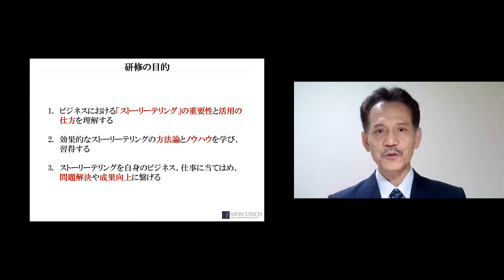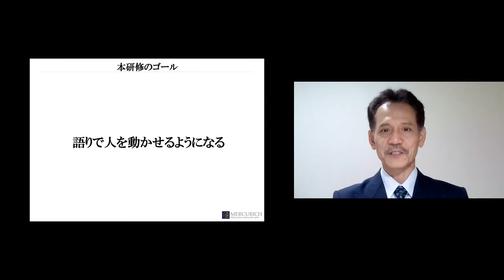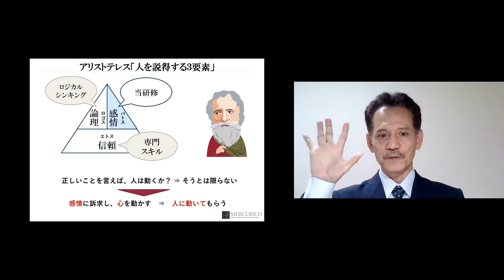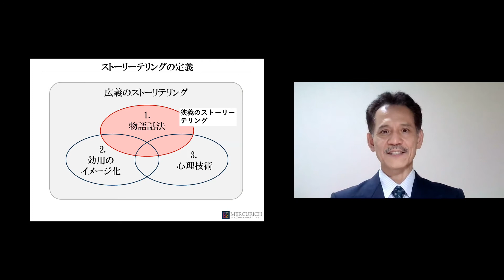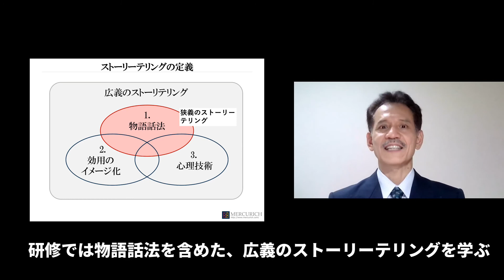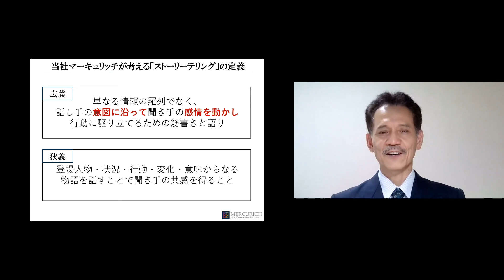【ストーリーテリング研修】研修のねらいとゴール、ストーリーテリングとは？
マーキュリッチの「ストーリーテリング研修」の実際の映像を一部ご覧いただけます。

この動画では、ストーリーテリング研修のねらいとゴール、ビジネスに活用するストーリーテリングの定義についてお伝えします。

▼マーキュリッチのコラムを読んでみる

▼プロのビジネスマンとして成長する秘訣をメルマガから取得する

▼西野浩輝のプロフィール
米テンプル大学Executive MBA（経営学修士）。大阪大学大学院 工学科専攻修了。

リクルート在籍時は、部門初のMVPに２度輝くなどトップ営業として活躍。
その後、世界最大の教育コンサルティング企業アメリカン・マネジメント・アソシエーションにヘッドハンティングされ、４年半トップ営業であり続けた。

2003年にプレゼンテーション専門のコンサルティングを行うマーキュリッチを創業し、16年以上に渡って60,000人近いビジネスパーソンを指導。
一部上場企業の経営者から新人まで対象層は幅広く、顧客数は300社を超える。

「プレゼン力はフィードバック力」のコンセプトのもと、受講者の分析力・フィードバック眼を鍛えることを通じて、短期のトレーニングで成果を実現する。

某メーカーの営業部門コンペプレゼン勝率を３０％から５０％に引き上げるなど、多くの人と組織を成果に導いている。

自身も２０カ国以上のビジネスマンとの商談や国際スピーチコンテストの出場等、日本の枠を超えグローバルなシーンでのプレゼンテーション経験を多く持つ。

プレゼンの指導家でありながら、生涯現役であり続けるという信念を『Create heroes, Be a Hero』と表現する。「スティーブ・ジョブズを越える日本人プレゼンター」を大量輩出することに闘志を燃やしている。